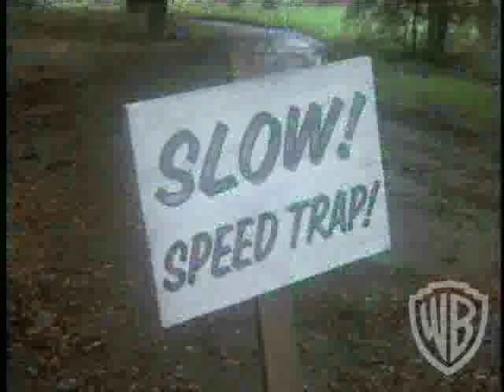dukes 3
yeehaw! please rate comment etc.